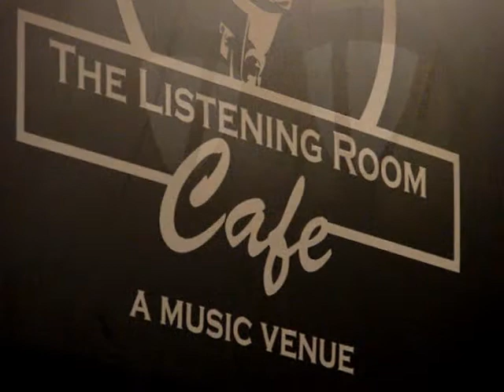Chasing Summer | "Lemon Bars" (2012)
Chasing Summer CD Release Party
Nashville, TN